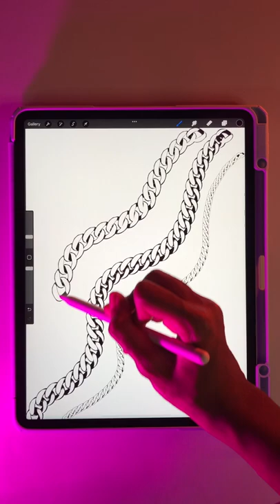Viral Procreate, CSP, & Photoshop Curl and Braid Brushes by Vegalia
Our brushes are available for Procreate, Clip Studio Paint, and Photoshop! You can get them on our website. Let us know what other brushes you'd like to see!

I'll be making longer format videos in the summer!